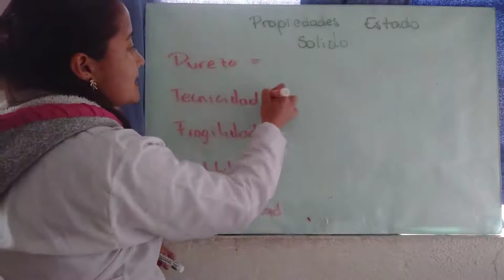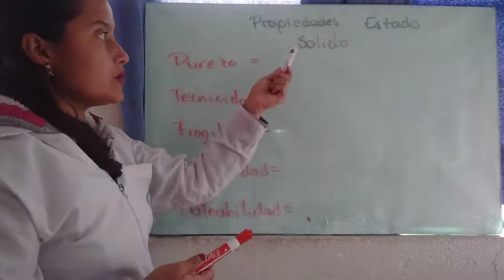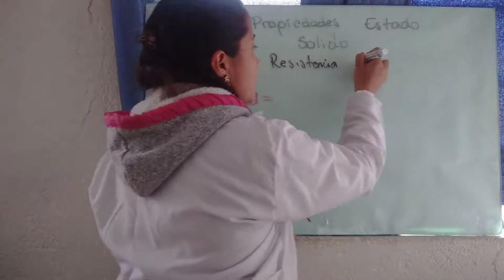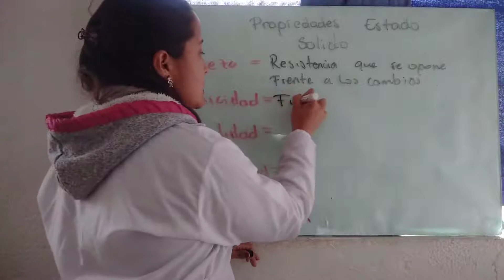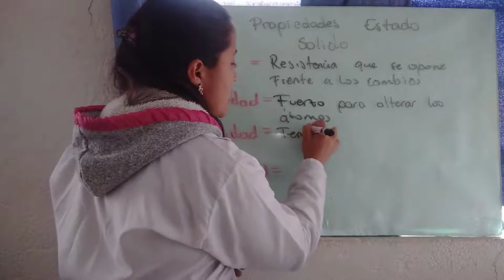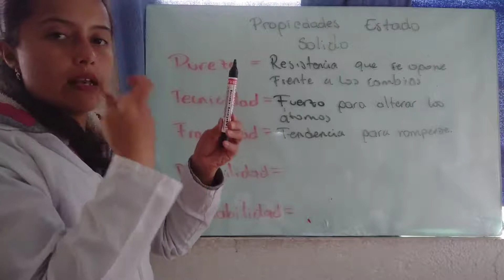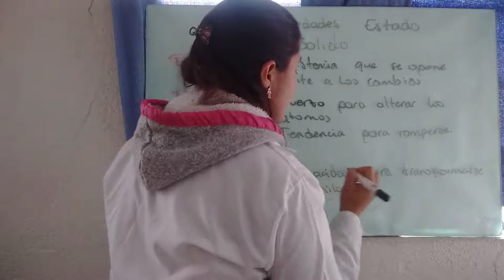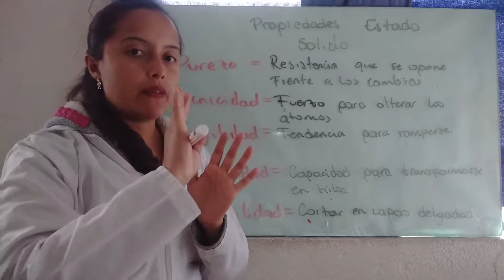Química: 6º Propiedades del estado sólido